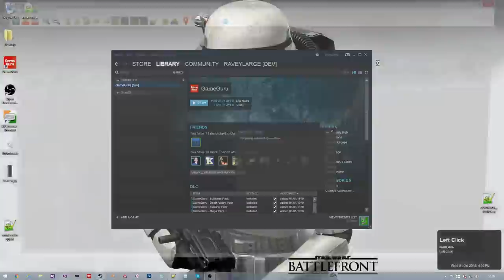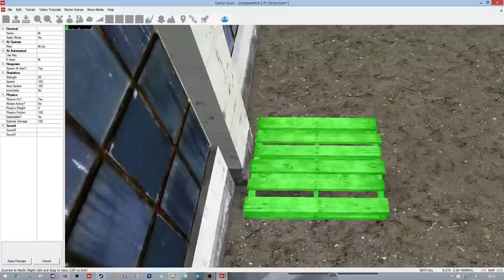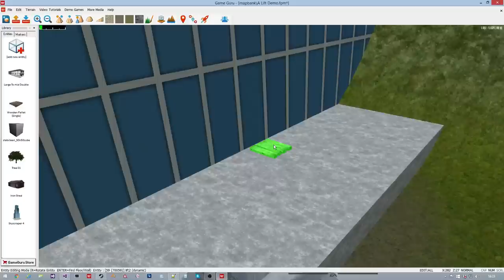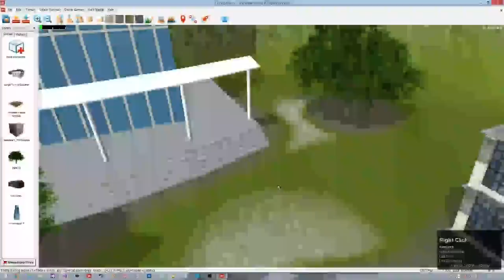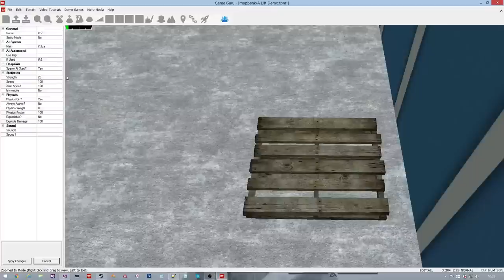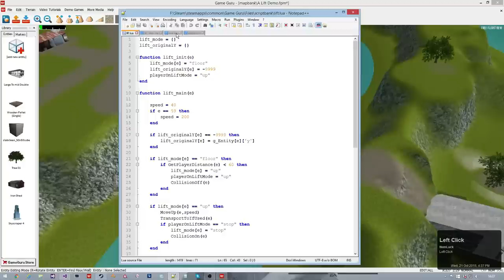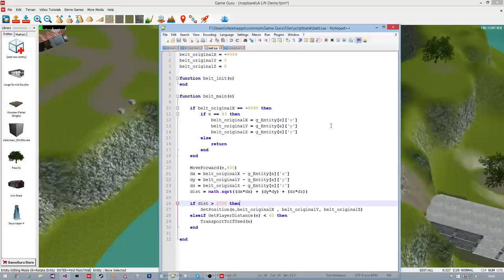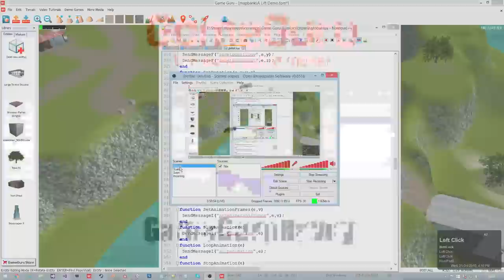Broadcast #19 Lifts and Conveyor Belts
Ravey shows how to quickly and easily add lifts and conveyor belts to your game -- Watch live